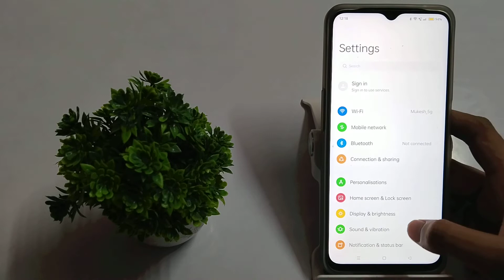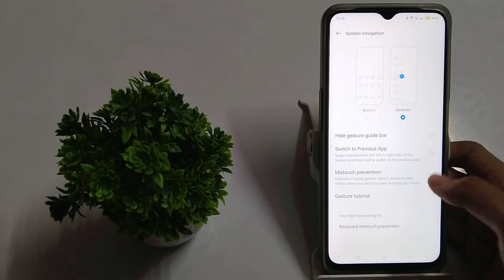how to turn on gesture mode in Realmi narzo 50 i